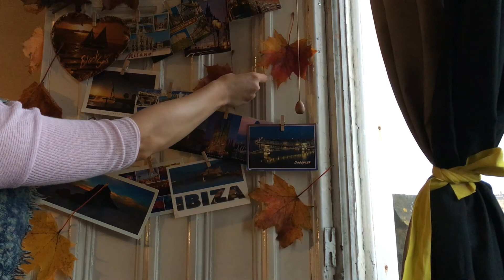Joy in Pandemic times | Scotland is getting ready for Winter | Artists diary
Autumn is almost gone.

Scotland is getting ready to winter.

Leaves from trees are slowly changing into mush-mash of wet slippery cover on the path walks and trees appear to be more and more naked. I guess I am ready for winter as well. More tired, as my body would like to tell me to slow down, reflect.

My creativity heightened lately and I made myself a promise of drawing every day for one month. As I look out of my window weather is less promising every day. Yet we had quite few beautiful days even little inversion, which I am hoping to experience again.

Picking up leaves on the way home, creating fall inside of the flat. Enjoying times with friends. Experiencing that even in times as we live at now there is still a lot to see and experience.

There is still joy in pandemics.

But enough of talking, let me show you little things which make life so special even in times of pandemics.

What is it you enjoy at the moment?
What makes you happy in pandemic times?

For creative creations: e-shop

Samudra - Bonnie Grace
Carry On, Too Soon - Briar Edwards
Forest Myths - Deskant
A Colony for Us - Rune Dale
You Belong Here - Across The Great Valley
Between the Sund and The Deep Blue Sea - Katharine Appleton
Countryside Living - Sight of Wanders
Into The Wild - Jon Algar